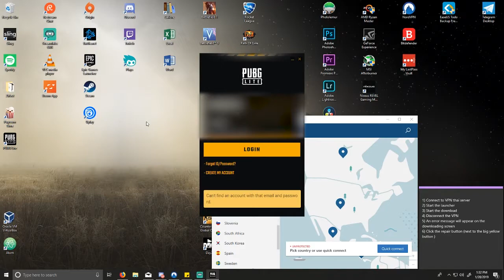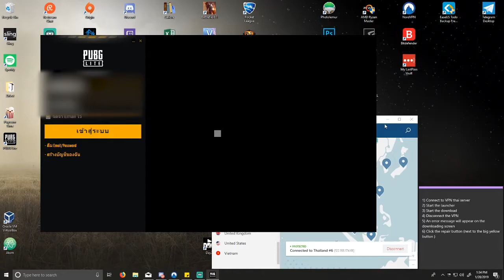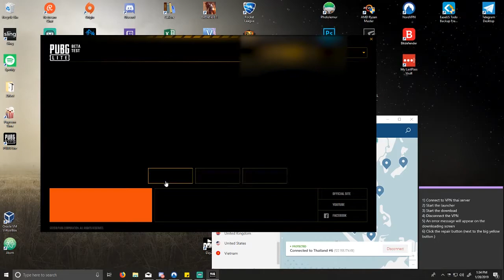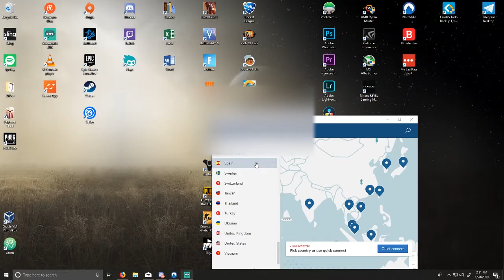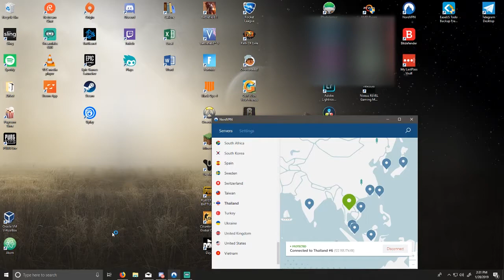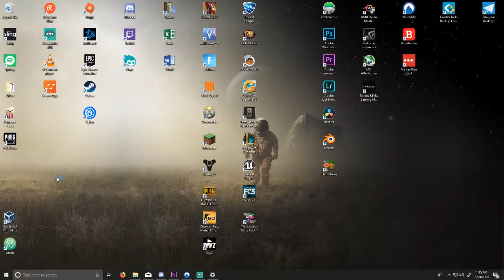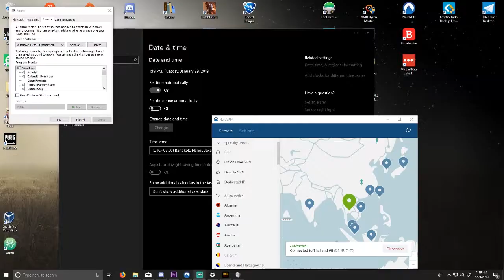How to Install and Play PUBG Lite From Any Region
1. Download the installer from the website.
2. Make account on website
3. Change windows time zone to -7:00 Bangkok
4. Run launcher once installed and download game
5. Run Game
6. Profit.